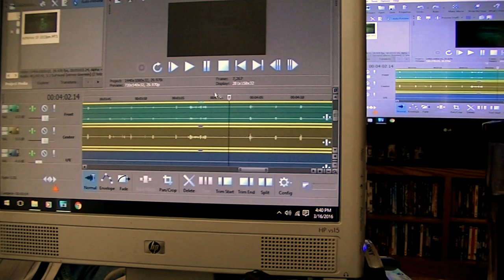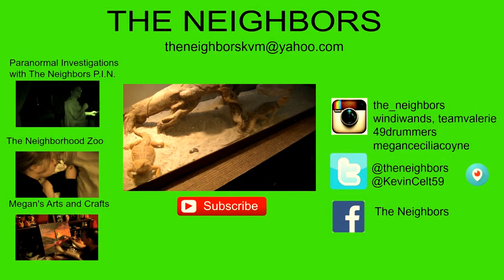WORKIN ON A PIN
Kevin does some laundry and put away Valerie clothes! Kevin, review some P.I.N. evidence!  Valerie works to hard taking care of Pa!